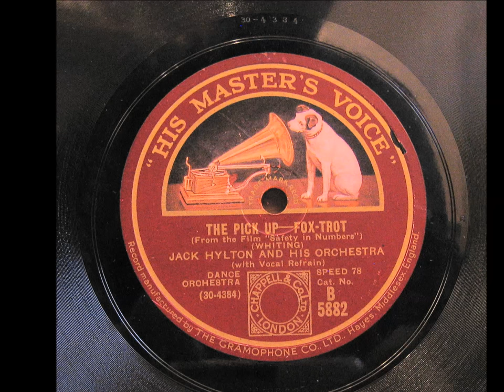The Pick Up - Jack Hylton And His Orchestra - HMV B5882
A superb hot recording from the Hylton orchestra, with some outstanding Philippe Brun trumpet playing. Transfer and photos by kind permission of Nick Dellow

Small Queen's Hall, London, August 29, 1930